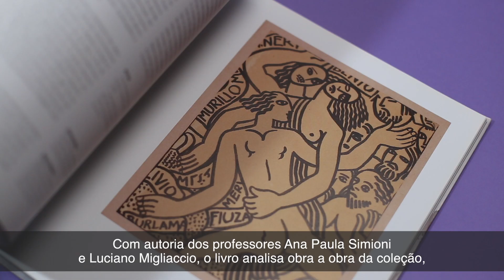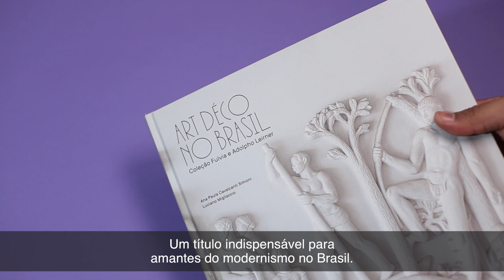Booktrailer - Art Déco no Brasil – Coleção Fulvia e Adolpho Leirner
Art Déco no Brasil – Coleção Fulvia e Adolpho Leirner

Sobre o Livro:  Desde a primeira aquisição no início dos anos 1970, a coleção de art déco brasileiro de Fulvia e Adolpho Leirner foi pensada para ambientar sua própria residência, como contraparte da outra coleção do casal, de arte construtiva. Quase 50 anos depois, tornou-se um dos principais registros do período em que germinou o modernismo brasileiro. Já dominante no velho mundo, a estética art déco aportou por aqui na bagagem de artistas imigrantes ? Gregori Warchavchik, Lasar Segall, Antelo Del Debbio, John Graz, entre outros ? e de nomes nacionais que visitavam o velho continente, como Tarsila do Amaral, Vicente do Rego Monteiro, Di Cavalcanti, Anita Malfatti, Ismael Nery, Antonio Gomide, Regina Gomide Graz e Flávio de Carvalho, todos presentes no acervo dos Leirner. Com autoria de Ana Paula Simioni (IEB-USP) e Luciano Migliaccio (FAU-USP), o livro analisa obra a obra da coleção, repassando, a partir do que sobressai em cada item, os diversos aspectos artísticos do período. Cada obra vem acompanhada também de seu percurso em exposições e publicações. Além de ser um documento sem precedentes sobre o período, o livro demonstra a relevância da atuação do casal como colecionadores e rememora a formação do mercado de artes no Brasil. ?A Coleção Fulvia e Adolpho Leirner não apenas possui e conserva obras de valor histórico, mas ela própria é parte constitutiva da história da arte moderna no Brasil, tendo contribuído com exposições que suscitaram debates e reavaliações sobre esse momento da arte brasileira. Para compreender isso é preciso recuar um pouco no tempo. A década de 1970 assinalou uma importante etapa na maturidade do campo artístico no Brasil, em especial em São Paulo, por meio da consolidação de um mercado de arte. Multiplicaram-se os leilões comerciais e galerias, bem como despontaram alguns marchands. Num claro sinal de que a arte se tornava uma mercadoria valiosa, os bancos abriram linhas de crédito especiais para sua aquisição. A euforia do mercado artístico era contemporânea ao milagre econômico.? (?) ?Compreender a lógica que perpassa a coleção, o princípio norteador de cada aquisição, de cada obra em particular, requer debruçar-se sobre as disputas em torno da definição de arte moderna, das quais os colecionadores participam com uma posição consciente e bastante original para o meio local.?

Sobre os autores: Ana Paula Cavalcanti Simioni é mestre e doutora em Sociologia pela Universidade de São Paulo, desde 2009 é docente do Instituto de Estudos Brasileiros (USP); Luciano Migliaccio é professor Doutor do Departamento de História da Arquitetura e Estética do Projeto da Faculdade de Arquitetura e Urbanismo, da Universidade de São Paulo e professor visitante da Universidade Estadual de Campinas.
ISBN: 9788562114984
Paginas: 241
Capa:  Dura